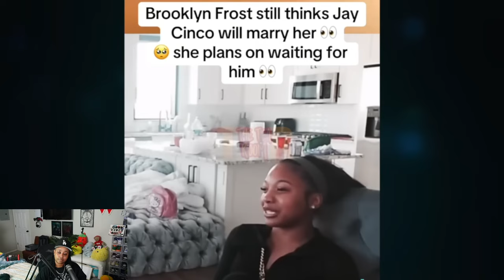Ti Taylor PREGNANCY EXP0SED by Daysha 😳Cinco speak on the POSSIBILITY of getting back with Brooklyn